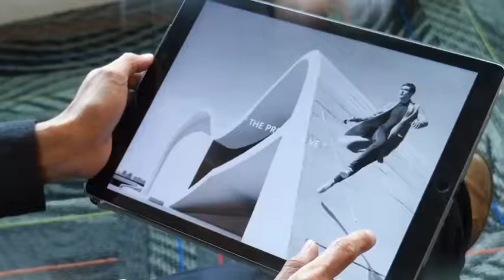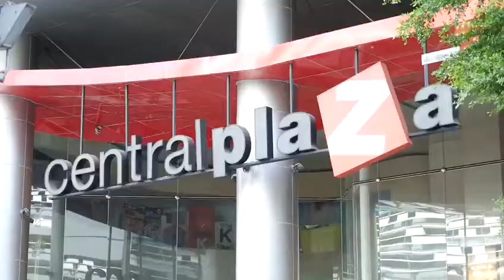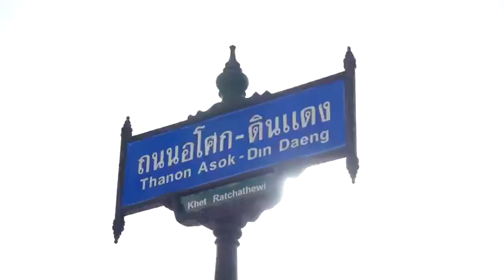IDEO MOBI ASOKE @ Bangkok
(Developer Sales Team Eugene Ho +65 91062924)